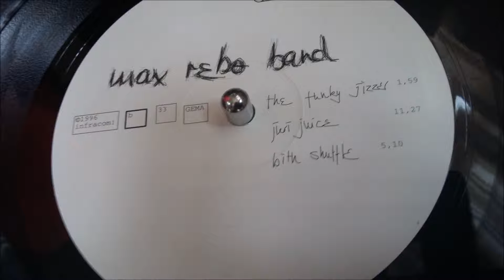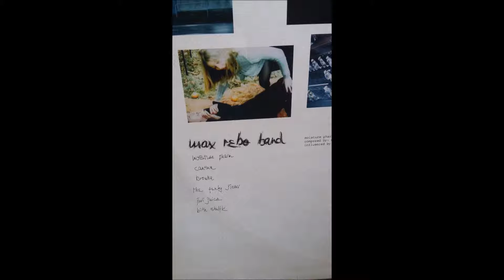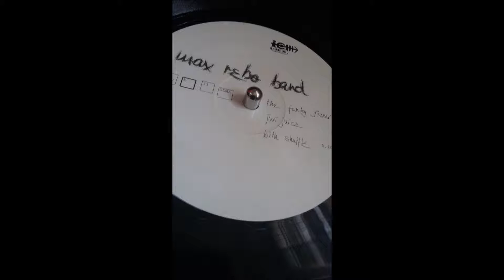Max Rebo Band - Moisture Pharm